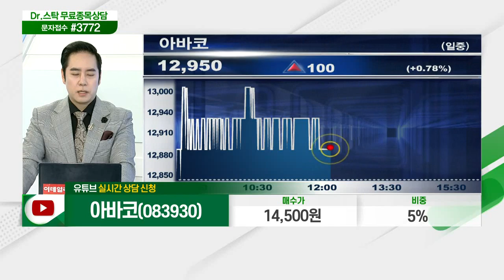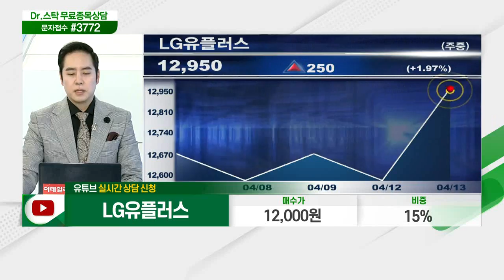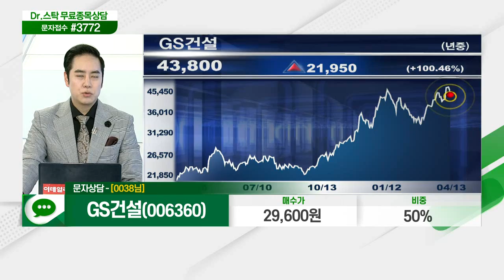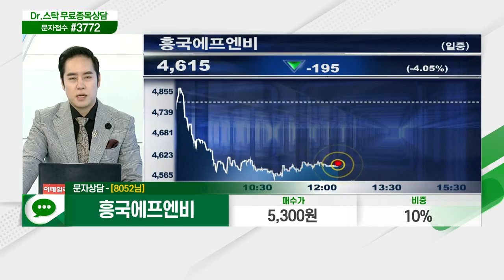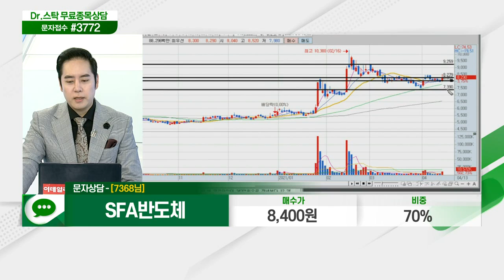제넥신, 한양이엔지, 라온시큐어, 다날, 아바코, LG유플러스, 엘앤에프, GS건설, 포스코엠텍, 흥국에프엔비, SFA반도체_닥터의 처방전 (20210413)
종목 상담: 제넥신(095700), 한양이엔지(045100), 라온시큐어(042510), 다날(064260), 아바코(083930), LG유플러스(032640), 엘앤에프(066970), GS건설(006360), 포스코엠텍(009520), 흥국에프엔비(189980), SFA반도체(036540)